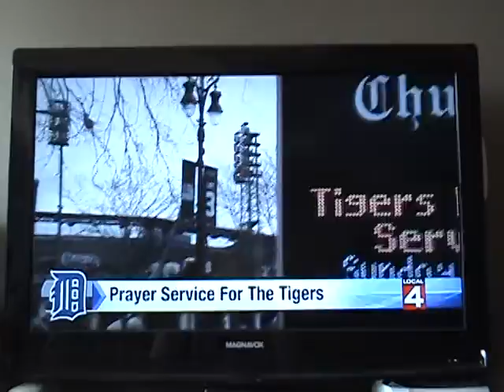Channel 4 Coverage of Prayer Wall 4/3/16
Channel 4 Coverage of Prayer wall St Johns Detroit